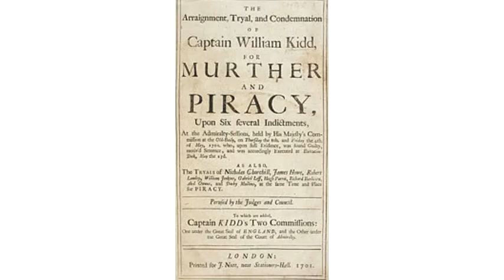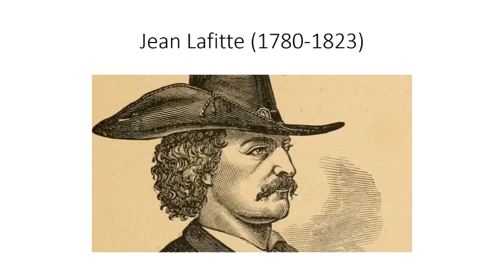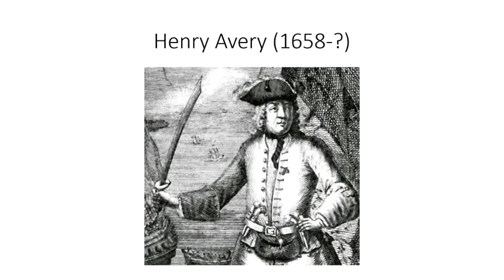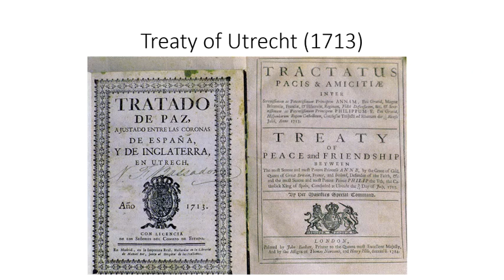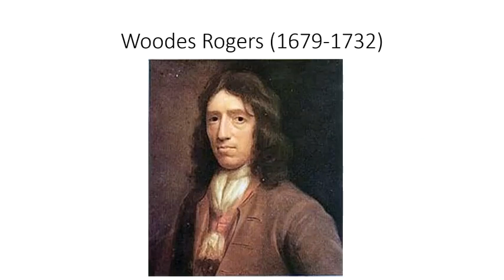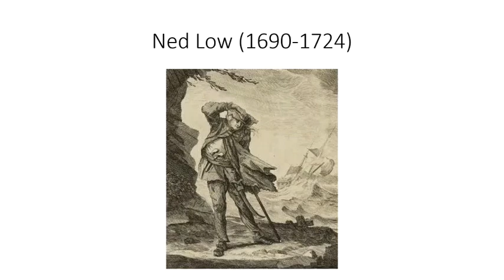The End of the Golden Age of Piracy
This is a brief video about the end of the golden age of piracy